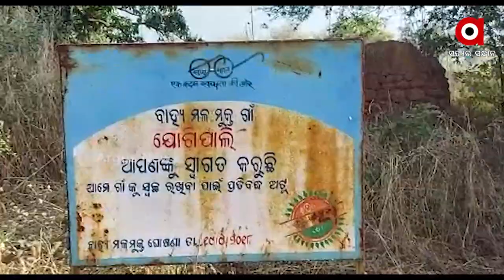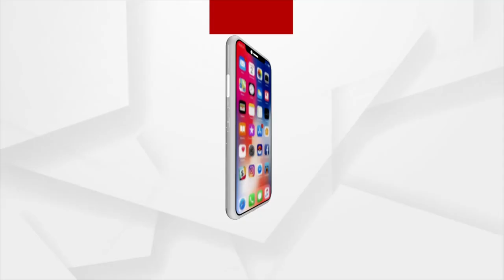Sambalpur: Odisha Govt's Basudha Yojana fails in Rengali, Villagers struggle to get Drinking Water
Access to safe drinking water is now like a dream for the villagers of Rengali block of Sambalpur district as the Odisha government's Basudha Yojana failed, for which villagers struggle to get access to safe drinking water.